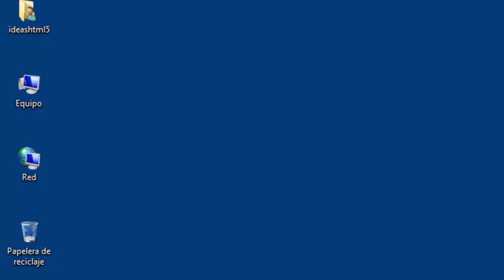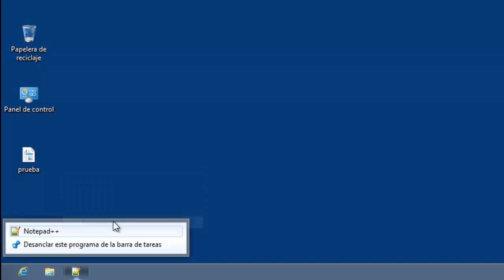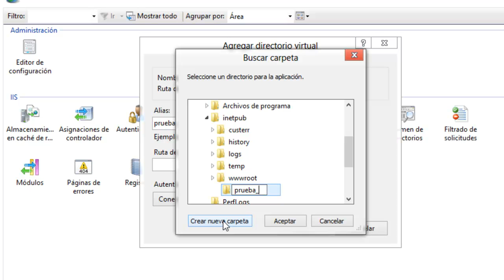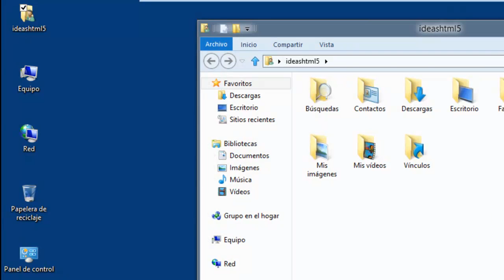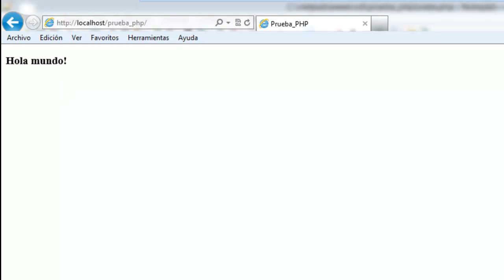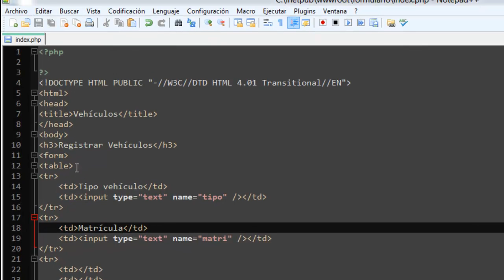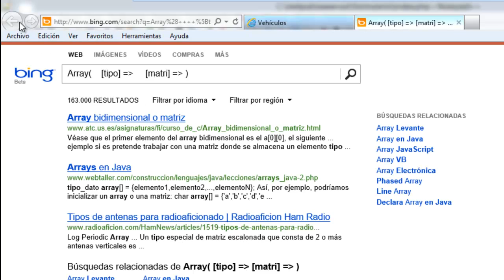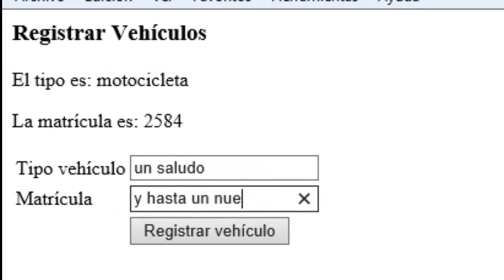PHP en IIS 8 de Windows 8 Instalación y configuración.mp4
En este vídeo instalaré php sobre el servidor de windows IIS 8, lo primero será activar la  característica IIS mediante optionalfeatures.
Muestro cómo crear directorios virtules para probar el IIS 8.
También la instalación de Notepadd ++ sobre Windows 8 para que se ejecute
automaticamente como administrador, para que al editar los documentos, con las extensiones .html o .php, no de problemas de permisos para modificar dichos documentos.